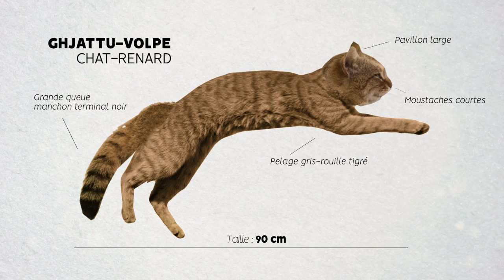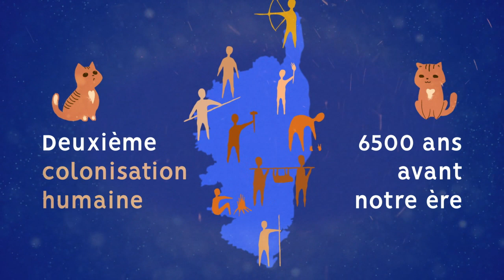Clin d’œil - Le Chat-Renard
Il y a Félix, il y a Garfield et puis il y a ghjattu-volpe ! Pour ceux qui ne parlent pas corse, je vous le traduis : aujourd’hui clin d’œil vous parle du chat-renard, un produit 100% corse !